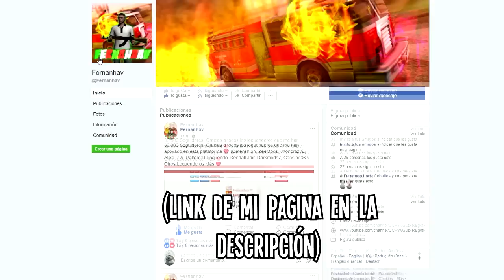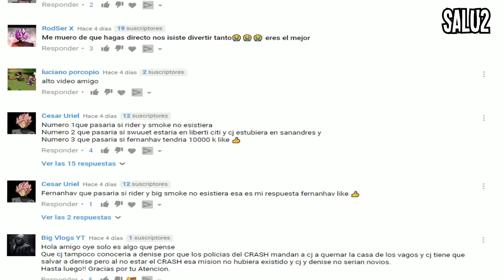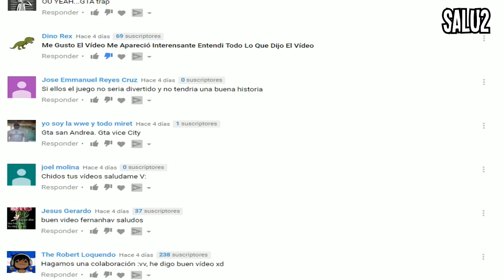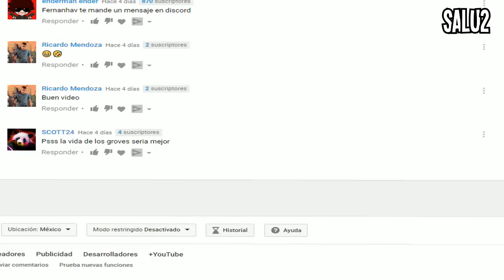¿El GTA V Reveló El Final Del GTA San Andreas? | (Teorías e Investigaciones) | Parte 2 | Ft TikusoGR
BUENO CHICOS! DESPUES DE MUCHO TIEMPO POR FIN LES TRAIGO UN VIDEO CON TIKUSOGR ESPERO LES GUSTE! :D